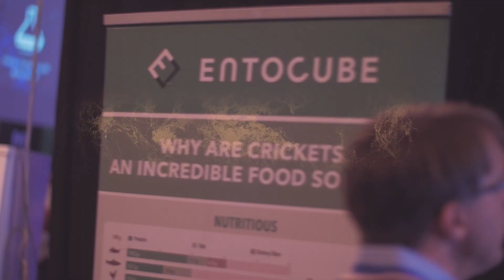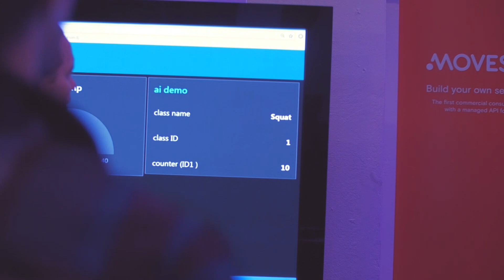Biohacker Summit 2019 Helsinki (Trailer)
Better Living Through Science, Technology & Nature